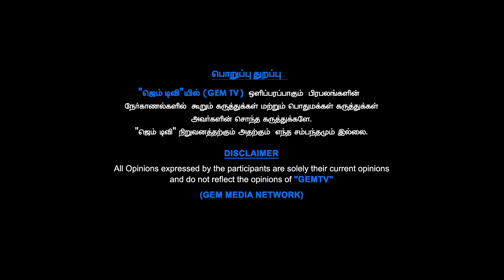குறள் | அதிகாரம் 77 | படை மாட்சி | குறள் 769 | திருவள்ளுவனின் குறள்.